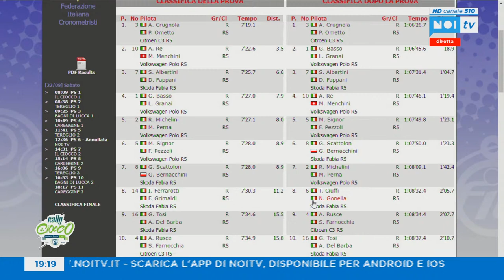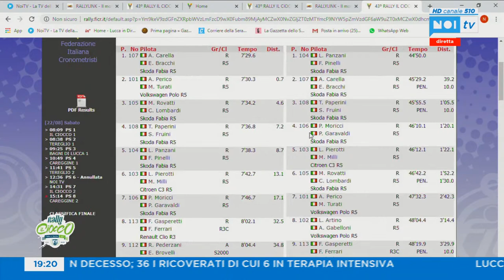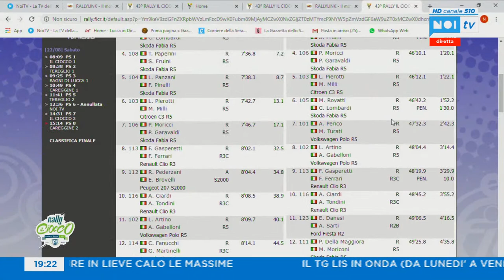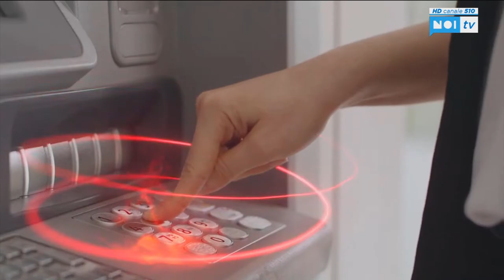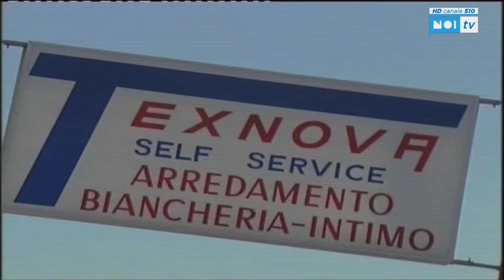Rally del Ciocco 2020